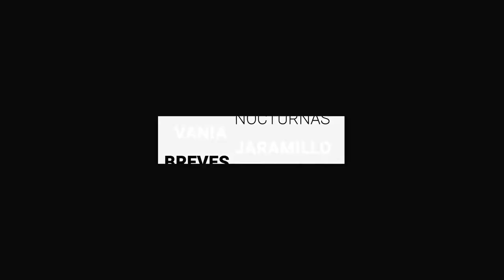Grupo Pachuca confirma compra del estadio León a Zermeño | BrevesDeLaZona📰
Esto es LoMásDestacado en Guanajuato
- León: Proyectan estudio para reubicar Ladrilleras.
- El FIC ya tiene imagen para este año y está inspirada en la diversidad.
- El Grupo Pachuca confirma la compra del estadio León al grupo de Roberto Zermeño.